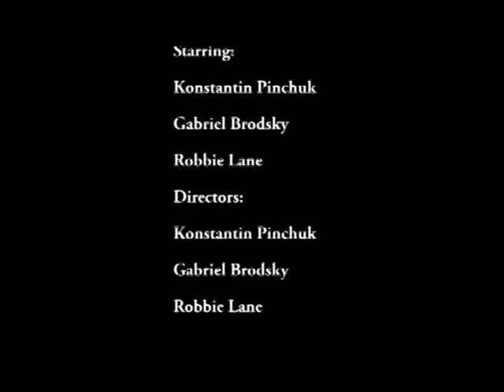Arm Wrestle Beast complete but credits are little bit wrong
One of this semester's Fight Scenes - a Grade 11 Film project.